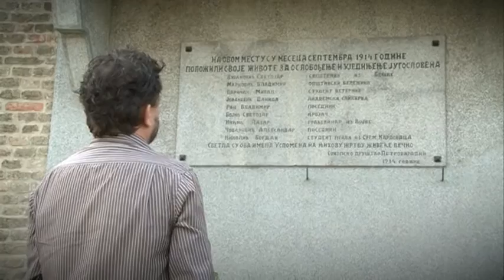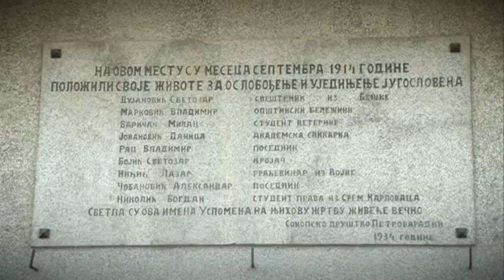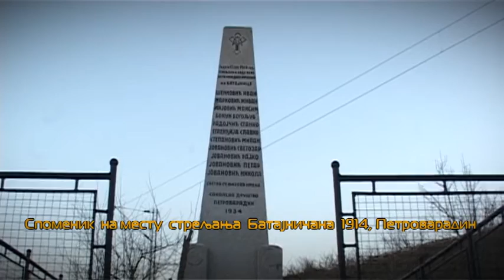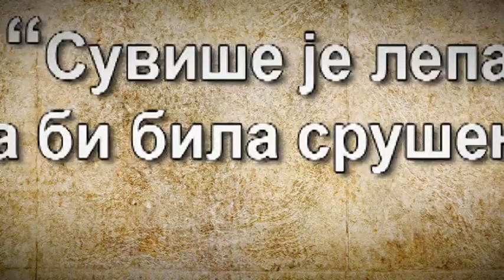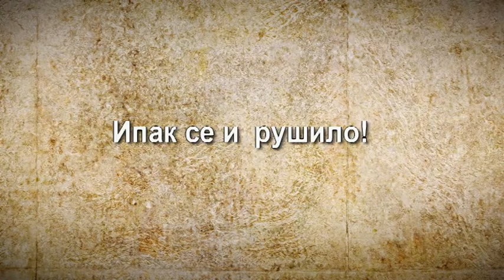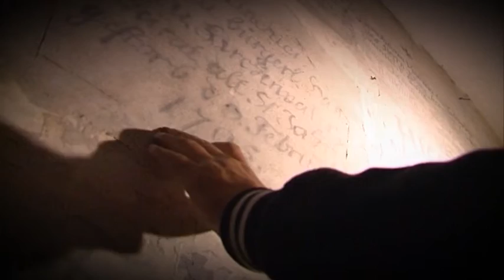Tvrdjava.Tvrđava u Velikom ratu.Miroslav Farkas